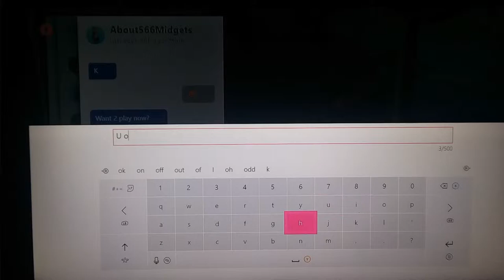"Armadillo" skin gameplay